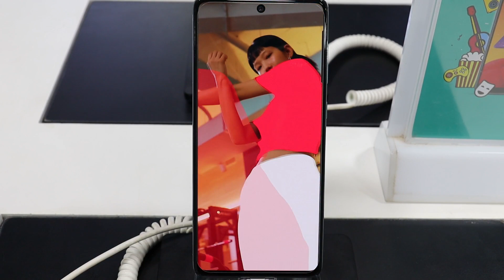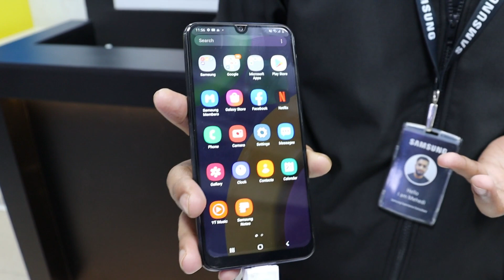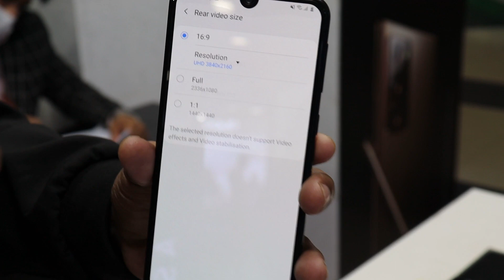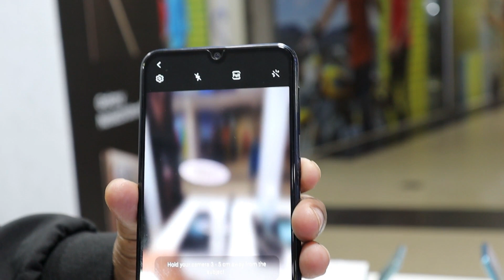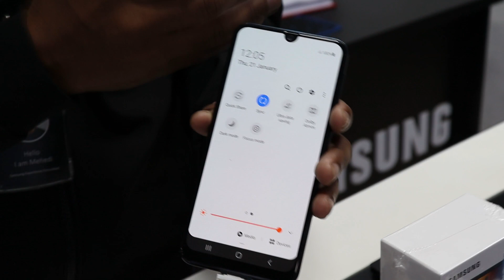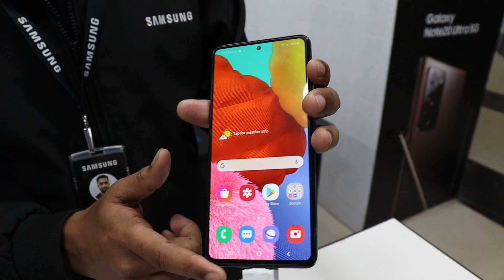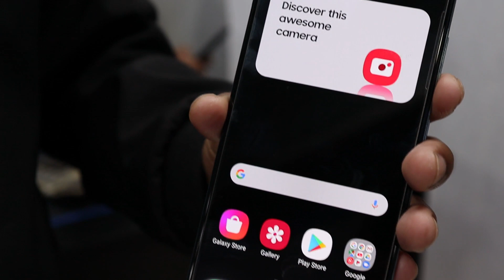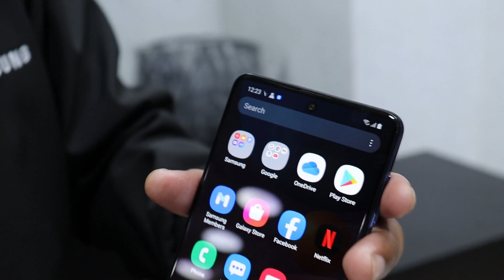দাম কমলো অফিশিয়াল ফোনের📱।। Official Samsung phone price and review in Bangladesh। Market News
দাম কমলো অফিশিয়াল ফোনের📱।। Official Samsung phone price and review in Bangladesh। Bangladesh Market News.

আপনার প্রতিষ্ঠানের মানসম্পন্ন যে কোনো ধরনের পণ্যের ভিডিওর জন্য যোগাযোগ করুন নিচে দেওয়া নাম্বারে।

Market News - বাংলার হাট বাজার market news Official Samsung mobile price in Bangladesh